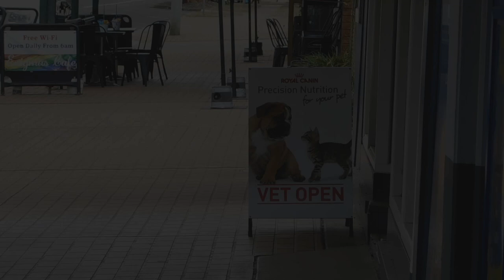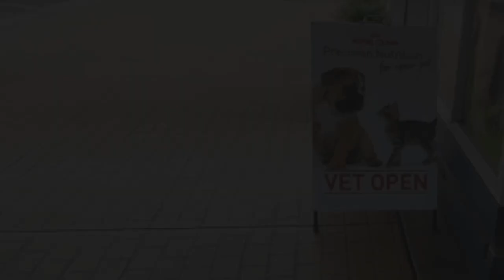Cat Rescue 🐱 We Saved her from the streets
We found a little ginger stray cat , we rescued her off the streets  ..Grant took her to the vets to get her checked over, shes a young female cat, no mircochip, not desexed, under weight but overall she is healthy..we are taking care of this precious furbaby ...Thanks for being a part of our family !

We are an Australian Family - Grant and Collette with 4 Boys: 2 Young Adults(Over 18) and 2 Younger ones Fisher (14) and Faron (12). On this channel you can expect to see vlogs, crazy kids, LOTS of animals.. Diesel the Great Dane,Pretty Boy the peacock, Billy the goat & Many More! Wild animal rescue and releases,lifestyle entertainment and daily life in the country .oh and LOTS OF FUN!. Sit back,relax and share a smile with our family.